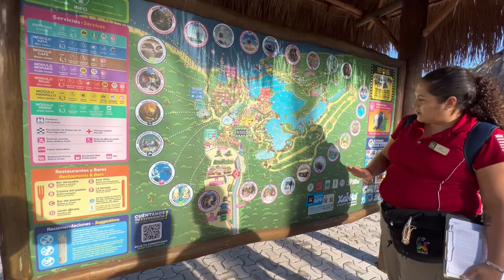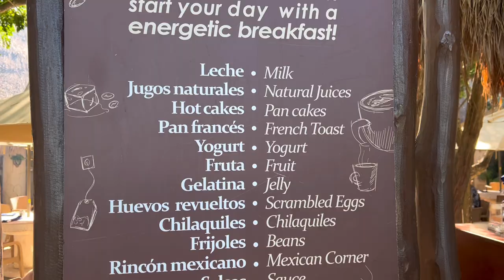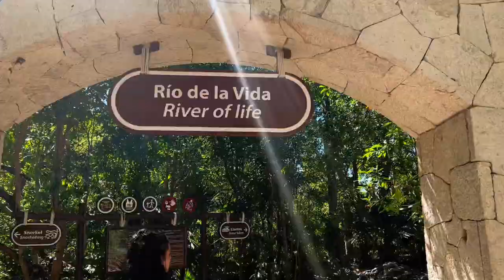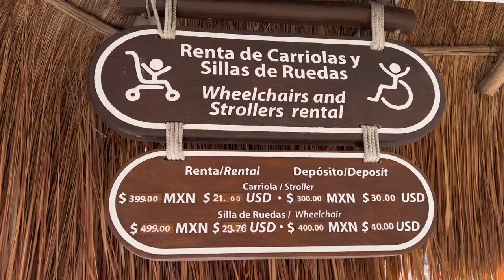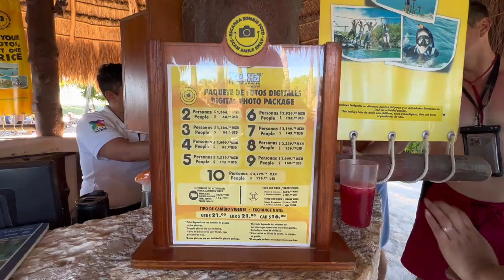Xel-Ha VALE LA PENA el gasto para ir con PEQUES⁉️